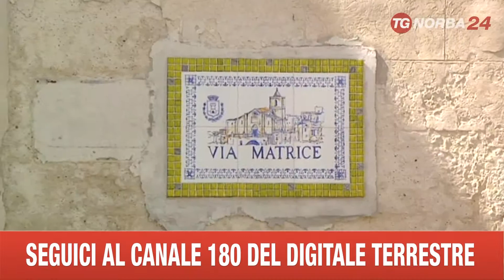GINOSA SITUAZIONE DOPO CROLLI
AD UN ANNO DAI CROLLI NEL CENTRO DI GINOSA, L’AMMINISTRAZIONE COMUNALE DI GINOSA, MALGRADO IL GOVERNO NON ABBIA EROGATO FONDI, VA AVANTI PER AFFIDARE I LAVORI DI MITIGAZIONE DEL RISCHIO IDROGEOLOGICO